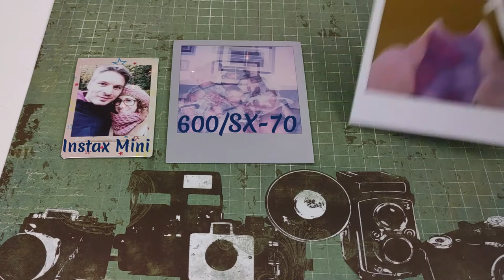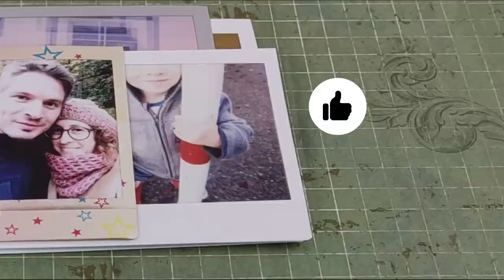¿El tamaño importa? Polaroid vs Fujifilm instax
Fujifilm instax wide y  instax Mini vs Polaroid 600/SX-70 y Image/Spectra
Si para ti lo importante es el tamaño, en este video comparo y te muestro los tamaños de las dos grandes marcas de fotografía instantánea! Fuji vs Polaroid

En los siguientes Links puedes encontrar estos productos:

FUJIFILM INSTAX
2 Pack de FujiFilm Instax Mini (¡cuanta más cantidad más barato!)
1 Pack de Fujifilm Instax Wide
2 Pack de Fujifilm Instax Wide

POLAROID

Pack Polaroid color para cámara 600
Pack Polaroid color para cámara SX-70
Pack Polarid B&N para cámara inage/spectra

Micro de solapa
Smartphone Xiaomi Poco
Cámara: Fujifilm XT-3